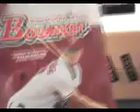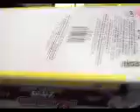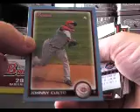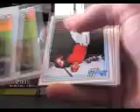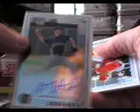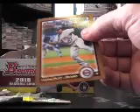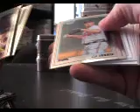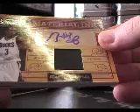Jeremy's 2010 Bowman JUMBO Baseball & 09/10 Timeless Treasures Basketball 3 Box Break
Hey Jeremy,

Thanks a lot bud, Chris J.